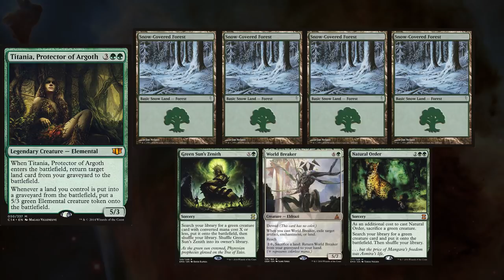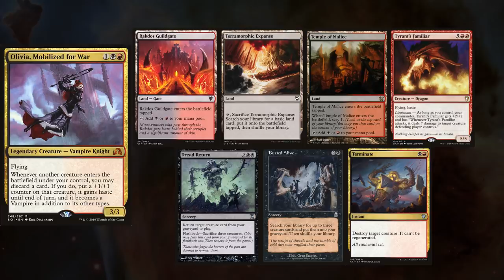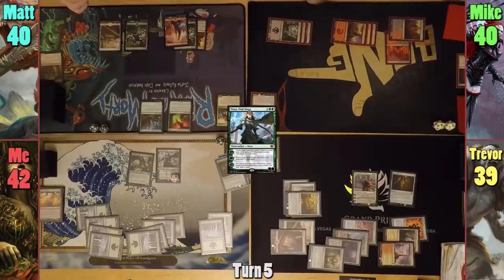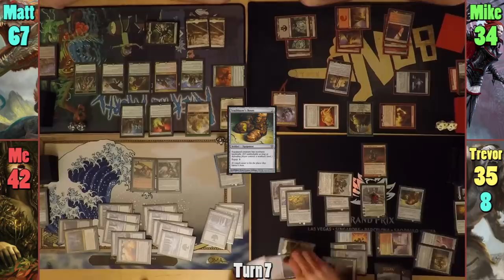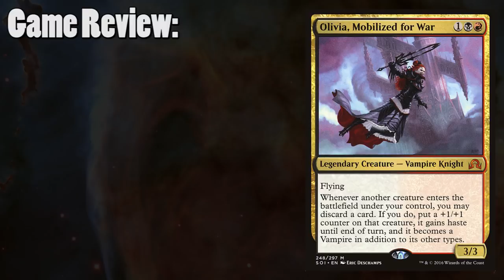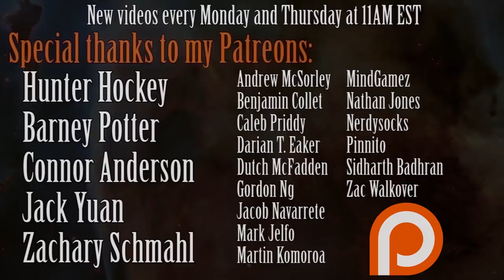Titania vs Olivia vs Gishath vs Zurgo EDH / CMDR game play for Magic: The Gathering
►This game was filmed at Family Fun Hobbies in Hamilton, NJ